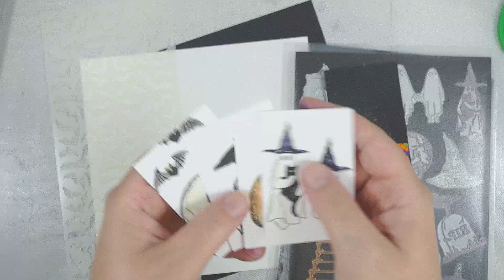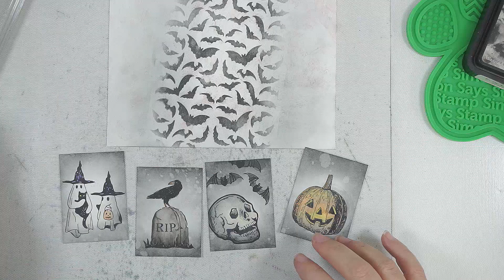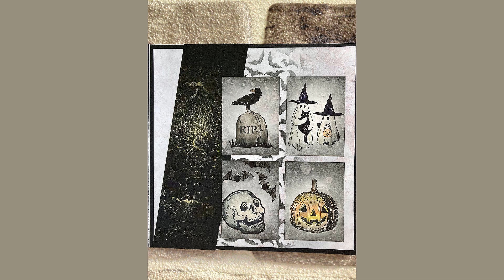Eerie Monochromatic Hot Foil Betterpress Halloween Art Journal Page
❤SUPPLIES❤

If you would like to know about any of the products I use in my videos, please leave me a comment and I'll get back to you as soon as I can.

❤MUSIC❤

-- YouTube Library